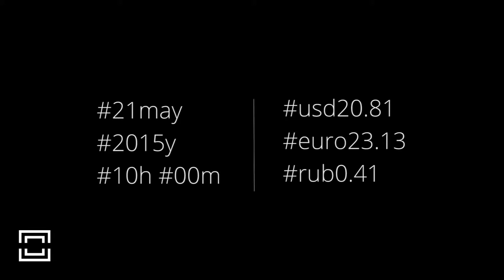Exchange 21may 10h HomeCinemaTV